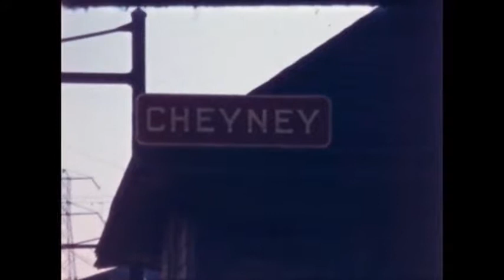Railway workers in rural PA 1964